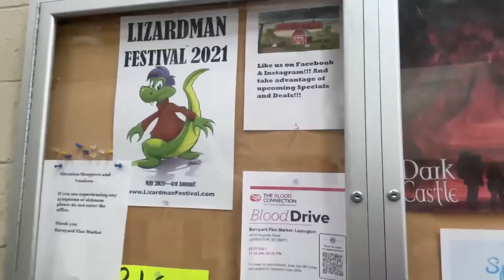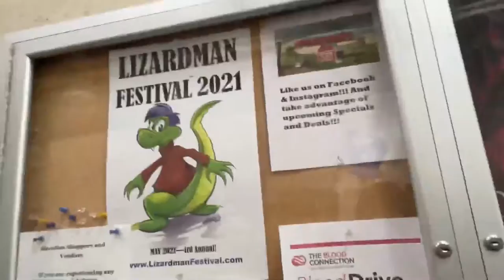I LOVE THE FLEA MARKET!!!